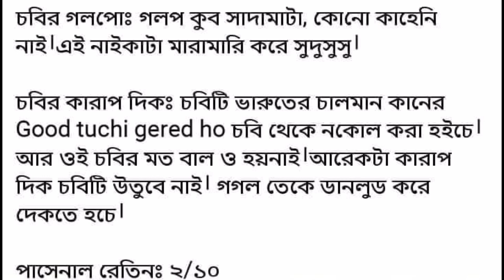WW84 (2020) Movie Review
Wonder Woman 1984 (stylized as WW84) is a 2020 American superhero film based on the DC Comics character Wonder Woman. It is the sequel to 2017's Wonder Woman and the ninth installment in the DC Extended Universe (DCEU). The film is directed by Patty Jenkins from a script she wrote with Geoff Johns and David Callaham, based on a story by Johns and Jenkins. Gal Gadot stars as Diana Prince / Wonder Woman, alongside Chris Pine, Kristen Wiig, Pedro Pascal, Robin Wright, and Connie Nielsen. Set in 1984 during the Cold War, the film follows Diana and her past love Steve Trevor as they face off against Max Lord and Cheetah.

Discussion of a sequel began shortly after the release of the first film in June 2017 and the decision to proceed was confirmed the following month. Principal photography began on June 13, 2018, with filming taking place at Warner Bros. Studios, Leavesden in England, as well as the District of Columbia and Northern Virginia in the United States, London and Duxford in England, Tenerife and Fuerteventura in the Canary Islands, and Almería in Andalusia, Spain. Production wrapped on December 22, 2018, after a six-month shoot, with additional filming in July 2019.

Wonder Woman 1984 premiered on December 15, 2020, via the DC FanDome virtual platform. It was theatrically released in the United States by Warner Bros. Pictures on December 25, 2020, and also made available to be streamed digitally on HBO Max for a month before it will go to premium video on demand. In international markets that do not have HBO Max, the film was theatrically released beginning on December 16, 2020. The film received praise from critics for its "escapist qualities", the performances of Gadot, Pine and Pascal, and Jenkins' take on the 1980s, but many found it "overindulgent or cliché". A sequel is in development with Jenkins and Gadot returning.